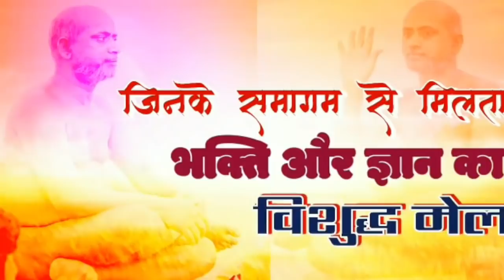29-06-21 (समणसुत्तं) गाथा- 412 , प्रवचन 2 , ज्ञानियों का मार्ग :- आचार्य विशुद्धसागर जी (vishuddh)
(समणसुत्तं) गाथा -412,   गाथा-412,प्रवचन 2 ज्ञानियों का मार्ग,आचार्य विशुद्धसागर जी (vishuddh sagar ji)

*आप देख रहे है  परम पूज्य अध्यात्म योगी , चर्या शिरोमणि  आचार्य श्री 108 विशुद्ध सागर जी महाराज के मंगल प्रवचन ,  विशुद्ध देशना यूट्यूब चैनल पर